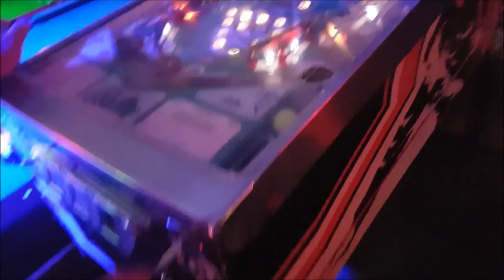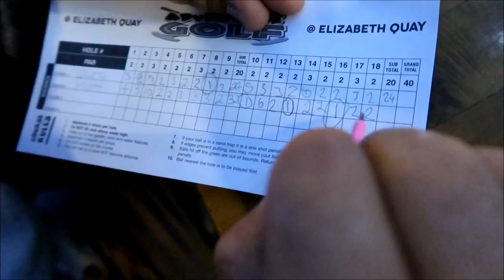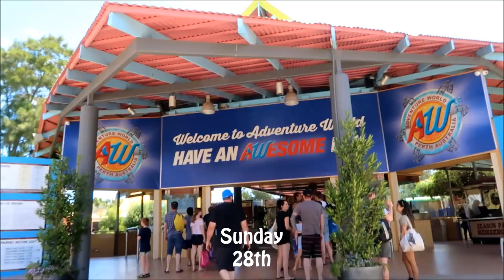AUSTRALIA DAY VLOG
Happy Australia Day! hope you enjoy my Perth vlog.

Every Tuesday is Sizzler and Timezone night for my partner Matt and I. My partner loves to play the claw machines at the arcade to see how much stuff he can win.